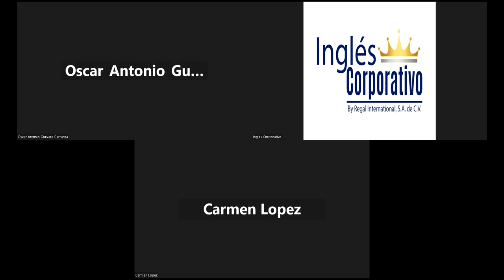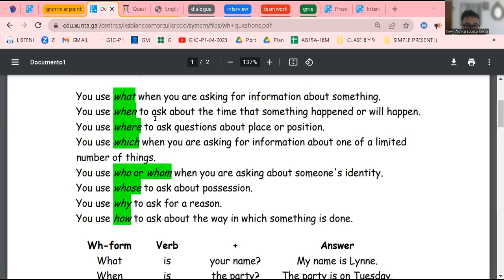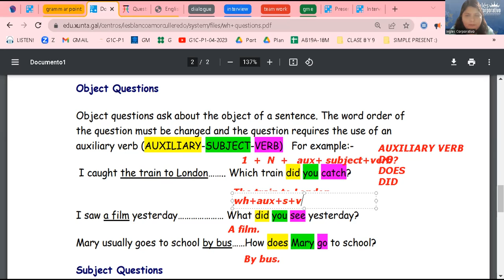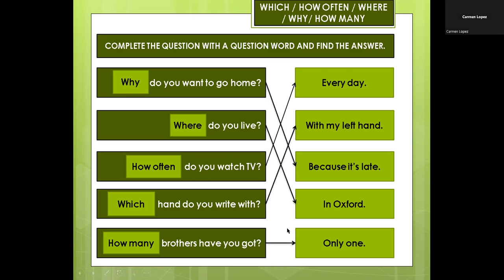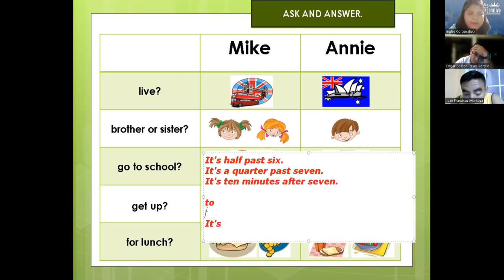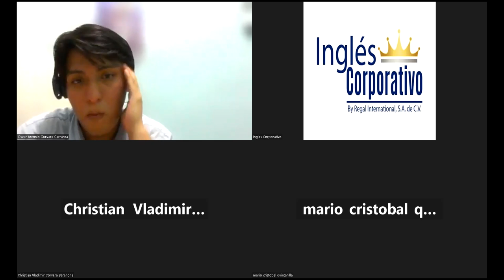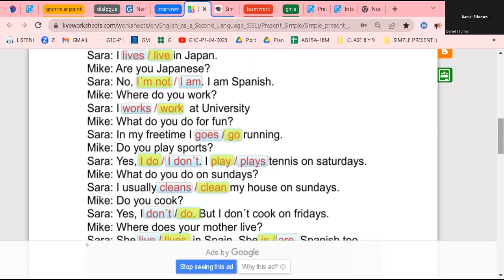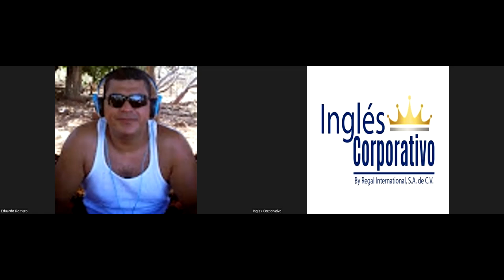Session 12- 08-05-23-29750-8048-0060/2023-Ramírez-How to use simple present information questions.